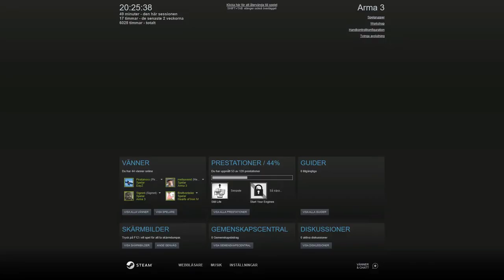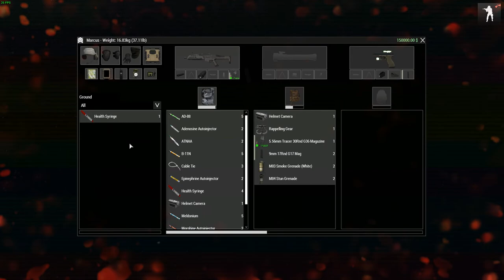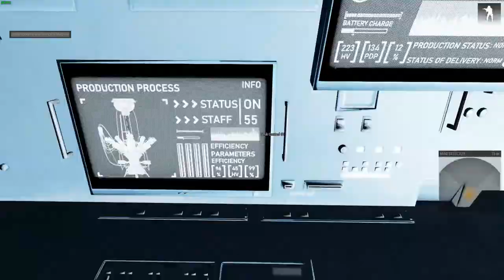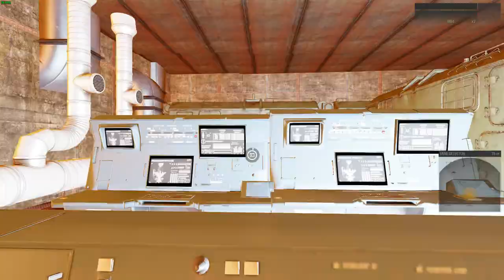MGD | Operation: ”Absolution or Retribution” | RACCOON